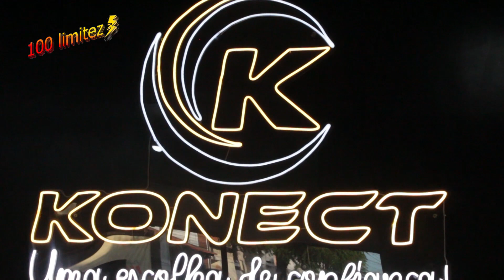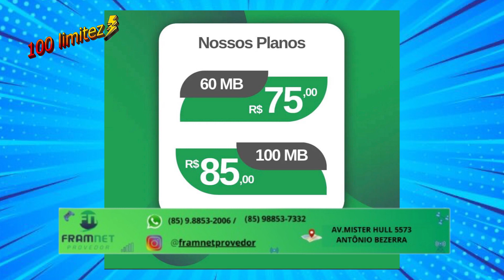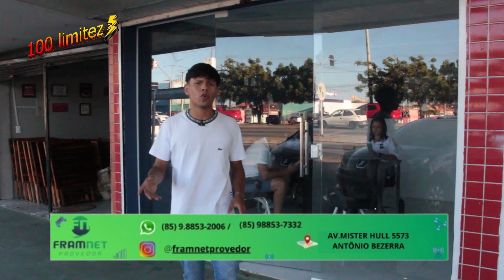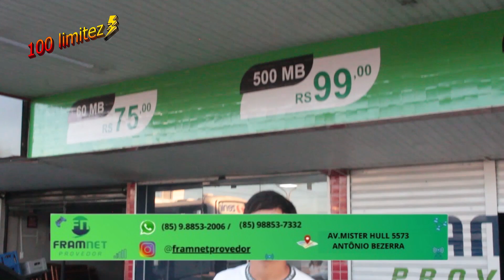PROGRAMA 100LIMITEZ 28 01 24